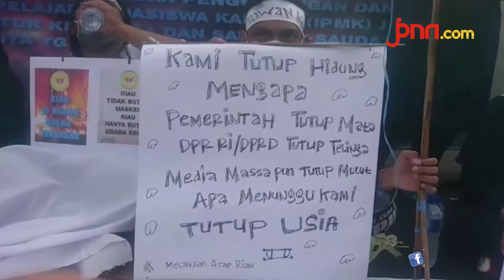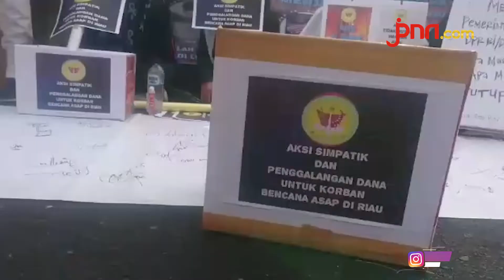Aksi Seribu Tanda Tangan untuk Korban Asap di Riau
Sejumlah masyarakat yang tergabung dalam persatuan mahasiswa Kampar mengumpulan tanda tangan sebagai dukungan bagi korban asap di Riau.